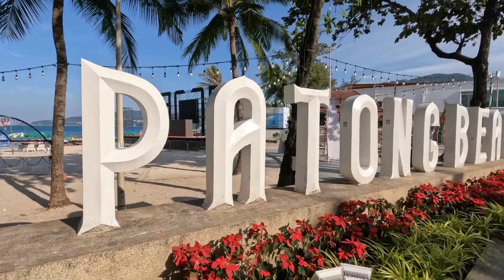HOW IS PATONG PHUKET THAILAND TODAY DEC 29TH 2022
Patong and Phuket are crazy right now!
Hotels are super expensive this weekend, all SERVICES have doubled, if not tripled in price from last month!
The Rainy Season if finally over and we are hopping,,,,
new Year's Eve should be EPIC!